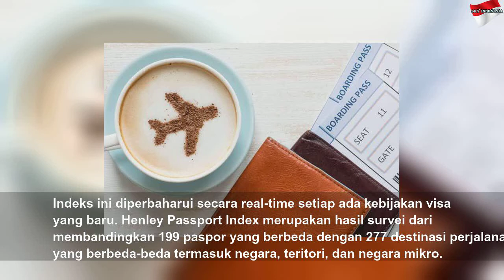10 Paspor Terlemah di Dunia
10 Paspor Terlemah di Dunia | High Night
Apa saja negara-negaranya. Berikut infonya